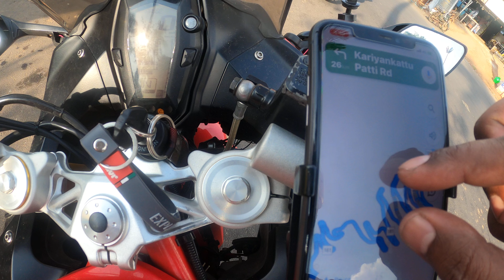Heading towards Kolli hills hairpin bends | videos is in playlist